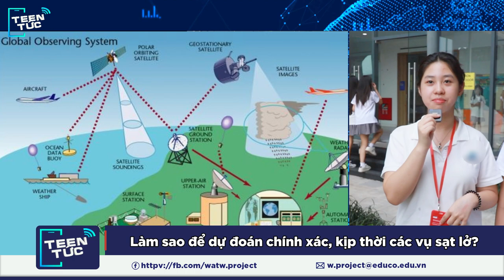Giới trẻ và tinh thần dám làm, dám sáng tạo | Teen Tức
Sáng tạo là gì? Đó có phải là những ý tưởng mới lạ, hay là cách mà chúng ta nhìn nhận và giải quyết vấn đề một cách khác biệt?

Trong Teen Tức tuần này, với sự đồng hành của Phóng viên nhí Trúc Linh ,chúng ta sẽ cùng nhau khám phá những góc cạnh khác nhau của sự sáng tạo, từ những vấn đề xã hội đến những xu hướng văn hóa được ưa chuộng của giới trẻ nhé!
📌 Dự án W (We are the World), kênh Giải trí - Giáo dục đa phương tiện với các nội dung DO TRẺ EM VÀ VÌ TRẺ EM do Hệ thống giáo dục The Dewey Schools sáng lập và tổ chức, với sự cố vấn chuyên môn của Nhà báo, Đạo diễn Lại Bắc Hải Đăng.

Dự án tạo cơ hội cho các bạn Học sinh trên toàn quốc tham gia học hỏi kiến thức về truyền thông, truyền hình, thực hành sản xuất và tạo ra các sản phẩm nội dung số chuyên nghiệp. Hiện các sản phẩm của Dự án được phát sóng chính thức trên Youtube và Truyền hình số FPT Play.
🔸 Trực tiếp sản xuất: Học sinh Tiểu học - THPT
(*) Disclamer: Toàn bộ nội dụng được tổng hợp và đưa tới các bạn bởi các học sinh thuộc Dự án W, có sử dụng các video và nhạc được cung cấp bởi nguồn đẩy đủ!